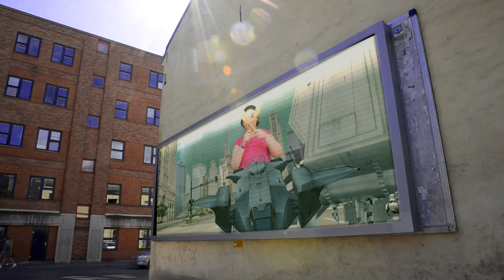شوكة في المطبخ ... قريبا :)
شوكة في المطبخ ، برنامج موجه للصغار من تقديم شروق "شوكة".
شوكة بنوتة مليانة طاقة وحيوية .. بعيدا عن المدرسة بتحب تدخل المطبخ، لكن حريصة على الالتزام بكل قواعد السلامة ونفسها كل البنات تبقى زيها :)
شوكة جرىئة ومندفعة، ليها مغامرات و متاهات في مطبخ مامتها ... تابعوا شوكة في المطبخ على قناة "مطبخ آسيا " للتعرف على الذ وصفات ، نصائح وابتكارات للصغار فقط :)
زوروا موقع مطبخ آسيا للمزيد :